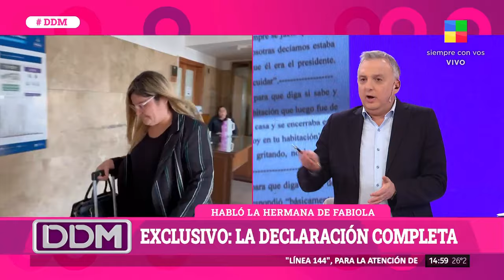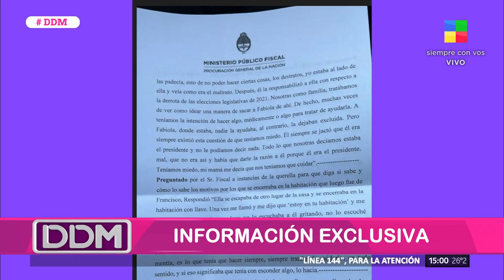🚨 EXCLUSIVO: LA DECLARACION COMPLETA DE TAMARA, LA HERMANA DE FABIOLA YAÑEZ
"Alberto le dijo a Fabiola que frenara el embarazo", son algunas de las frases que expresó Tamara Yañez en su declaración.

"Alberto Fernández la zamarreaba cuando estaba embarazada", acotó y agregó: "Con mi mamá teníamos miedo".

EXCLUSIVO DDM - AMÉRICA TV